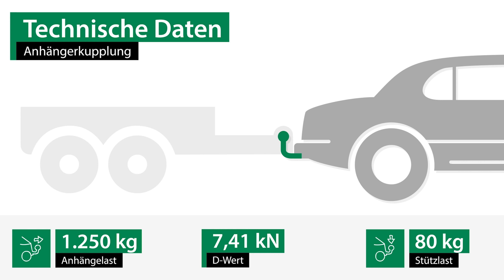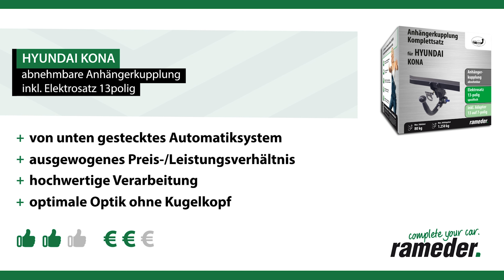Anhängerkupplung abnehmbar HYUNDAI KONA | AUTO-HAK Komplettsatz + Montage von Rameder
►Anhängerkupplung abnehmbar + Elektrosatz + Montage | HYUNDAI KONA | AUTO-HAK

Einbau, Montage und Produktvorstellung einer universal Anhängerkupplung inkl. E-Satz für den HYUNDAI KONA . Die vorgestellte AHK abnehmbar von AUTO-HAK ist bei Rameder erhältlich Das Nachrüsten der Anhängevorrichtung kann optional in einem unserer bundesweit verteilten Montagepoints von uns übernommen werden

Warum sollte ich meine Anhängerkupplung für den HYUNDAI KONA bei Rameder kaufen?
+Bestpreis-Garantie
+Maximaler Kundenservice

Ist die Anhängerkupplung abnehmbar von AUTO-HAK die richtige für meinen HYUNDAI KONA von HYUNDAI?